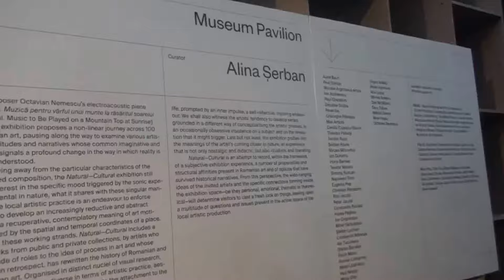Art Safari 2018, Pavilion Natural- Cultural, curator Alina Serban(I)